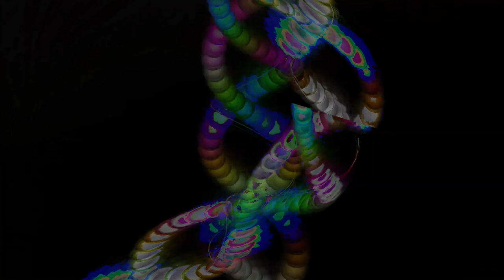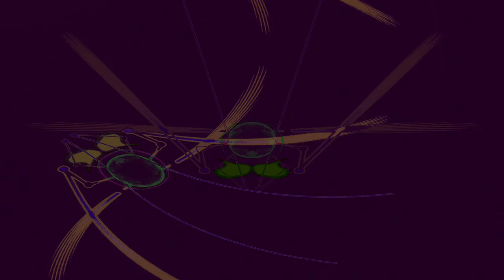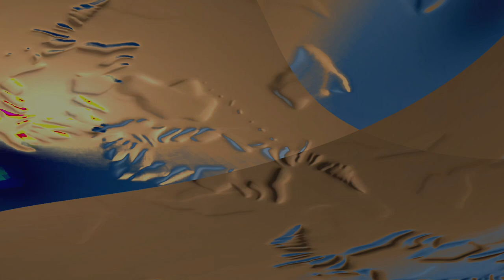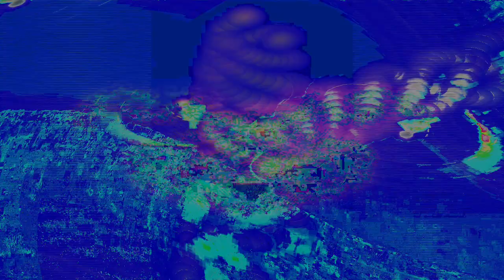Movie 24 08 14 00h29m42s